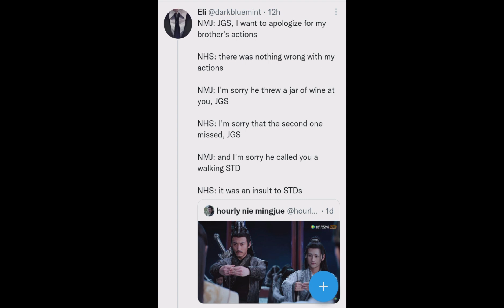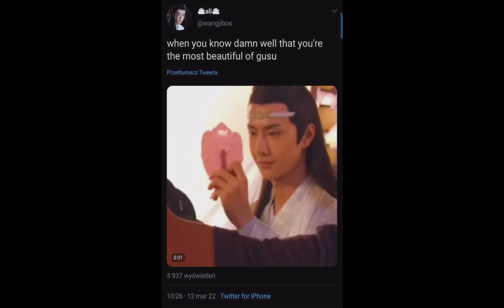the untamed memes #21/3/2023